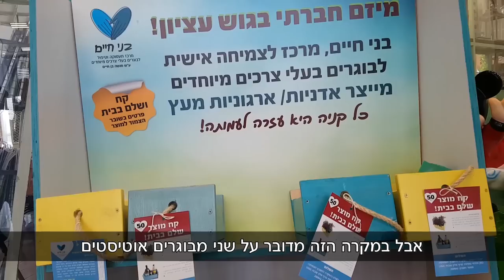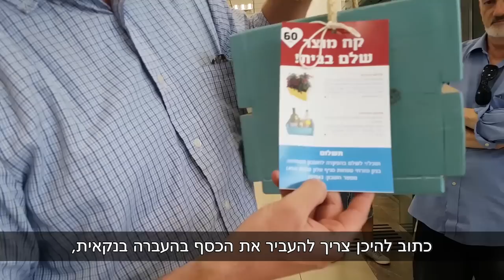Boomerang GIVES:Woodworking with Autistic Adults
Here is the link to this moving project - feel free to check it out!